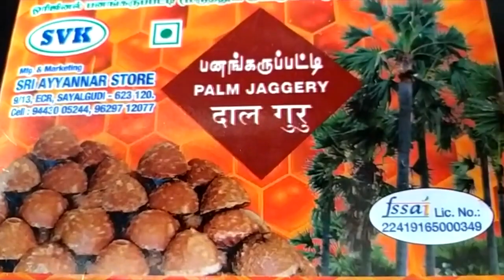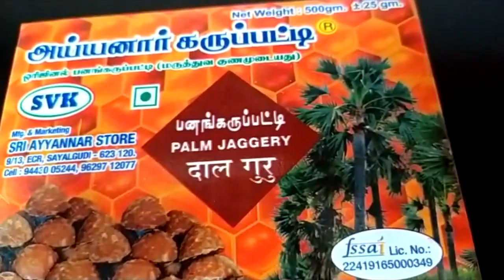குழந்தை எடை கூட கருப்பு உளுந்து baby weight gain black urad dal